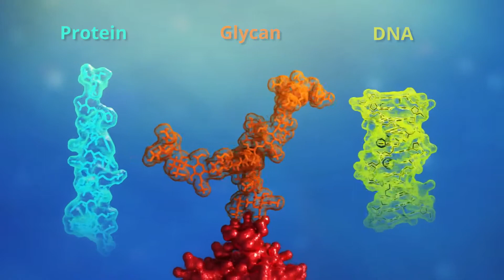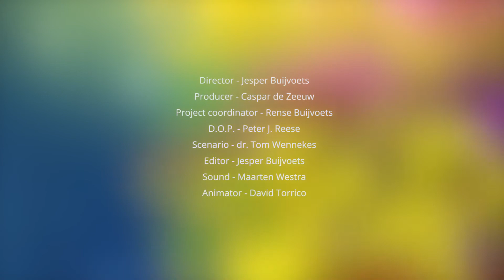Glycoscience illuminating the secret world of your glycans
Recent research on glycans from the University of Utrecht.